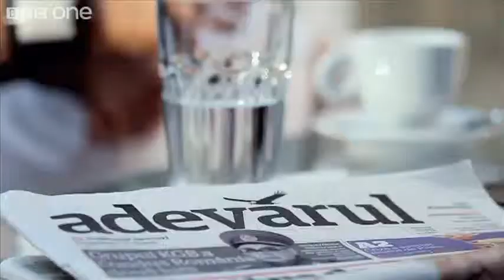Romania - 'Playing with Fire' - Eurovision Song Contest 2010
Paula Seling & Ovi-Playing with fire ESC 2010